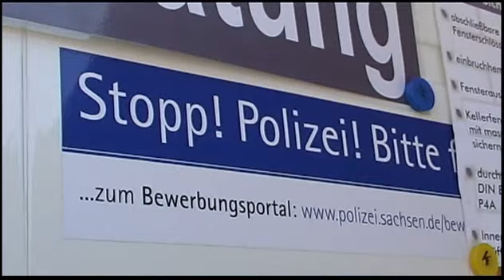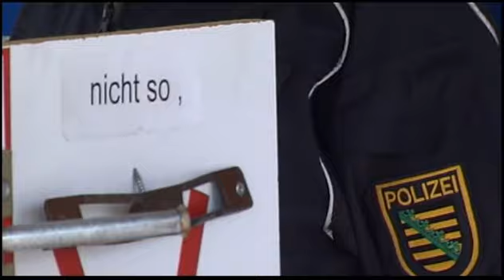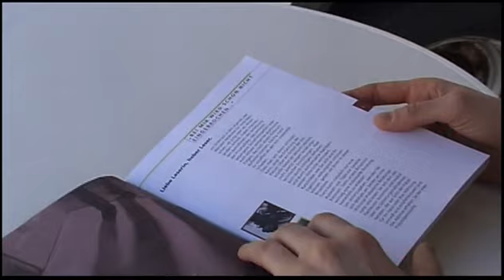Saisonstart: Beratungsmobil der Polizei unterwegs - ELSTERWELLE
Das Beratungsmobil der Polizei hat am Montag Station in Hoyerswerda gemacht. Informiert wurde unter anderem zu Themen wie Einbruchsschutz, Haustürgeschäften sowie Betrugsmaschen. Für Fragen waren zudem Vertreter des Ordnungsamtes sowie
Bürgerpolizisten mit vor Ort.